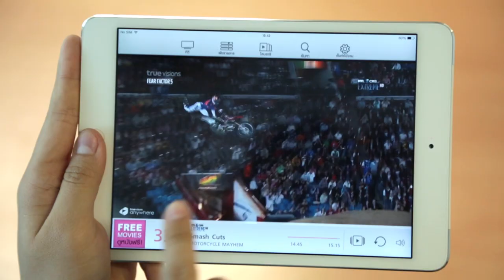ดูหนังออนไลน์ ฟรี! กับทรูวิชั่นส์ เอนิแวร์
สมาชิกทรูวิชั่นส์ ดูหนังออนไลน์ ฟรี!!
พิเศษเฉพาะ! สมาชิกทรูวิชั่นส์ ที่ใช้บริการ Application TrueVisions Anywhere เท่านั้น

เพียงนำ “หมายเลขสมาร์ทการ์ด” มาลงทะเบียนที่ Application TrueVisions Anywhere
รับสิทธิ์พิเศษทันที!!! ชมช่องรายการตามแพ็กเกจ สูงสุดกว่า 180 ช่อง
พร้อมดูหนังออนไลน์ หนังดี เรื่องดังส่งตรงจากฮอลลีวูด ฟรี! ตลอดเดือนสิงหาคม

วันนี้ – 31 ส.ค. 57 นี้เท่านั้น (จากราคาปกติ เรื่องละ 100 บาท)

รับชมผ่านเครือข่าย True Move H 3G Plus หรือ WiFi ได้ทุกเครือข่าย

หมายเหตุ: สิทธิ์ในการรับชมหนังออนไลน์ฟรี มีจำนวนจำกัด/หลังครบกำหนดสิทธิ์ชมฟรีตามแพ็กเกจแล้ว ท่านสมาชิกสามารถรับชมทรูวิชั่นส์ เอนิแวร์ ได้ฟรี 13 ช่อง พร้อมดิจิตัลทีวี และอื่นๆ อีกมากมาย โดยไม่มีการคิดค่าบริการใดๆ